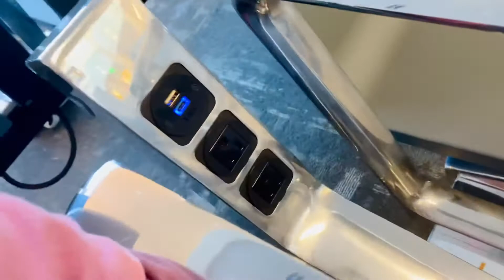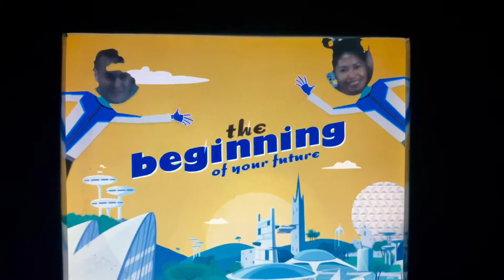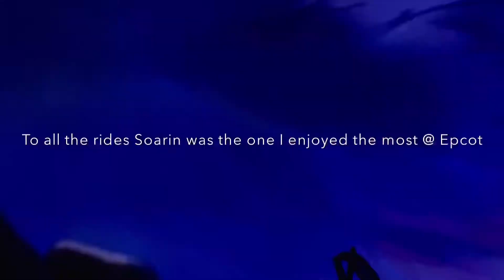TRAVELLING TO DISNEYWORLD FLORIDA | Haydon&Abby